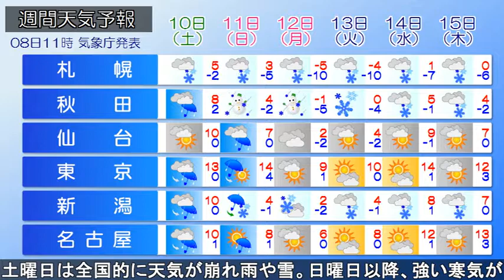2018/02/08 全国の天気予報 昼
上空に居座っている寒気の影響で、山陰から北の日本海側で雪
が降っています。一方、北海道～四国の太平洋側と九州は概ね
晴れています。午後は西から冬型の気圧配置がゆるんできて、
日本海側の雪も次第に止んでくる所が多くなるでしょう。明日
の日本列島は、西から大きな移動性の高気圧に覆われてきます
日本海側の山陰や北陸でも日差しが戻り、気温の上がる四国や
九州は春めく感じの陽気となりそうです。ただ、天気は西から
下り坂です。夜遅くには、九州地方から雨が降り出すでしょう
土曜日は全国的に天気が崩れ雨や雪。日曜日以降、強い寒気が
再び流れ込み、西日本や日本海側の各地は雪となりそうです。